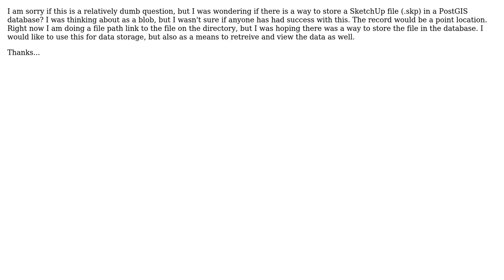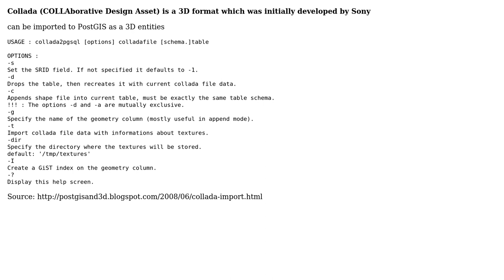GIS: Storing a SketchUp file in PostGIS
With thanks & praise to God, and with thanks to the many people who have made this project possible! | Content (except music & images) licensed under CC BY-SA | Music | Images & others | With thanks to user Ryan Garnett user Mapperz and the Stack Exchange Network Trademarks are property of their respective owners. You are responsible for your own actions.